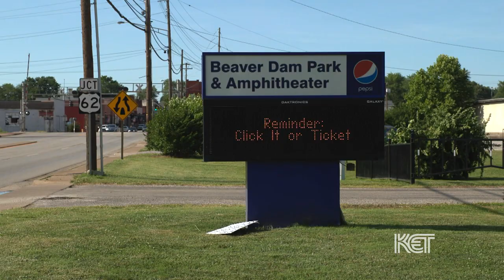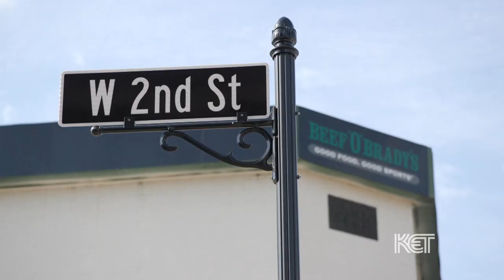Beaver Dam Amphitheatre (Beaver Dam, KY) | Kentucky Life | KET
Ohio County, Kentucky has a bit of a reputation for music. As the birthplace of bluegrass legend Bill Monroe and home of the infamous Rosine Barn Jamboree, it’s known around the state – and the country – as a hub for bluegrass. But one Ohio County town is making a way for music beyond bluegrass – and transforming the town’s spirit in the process.